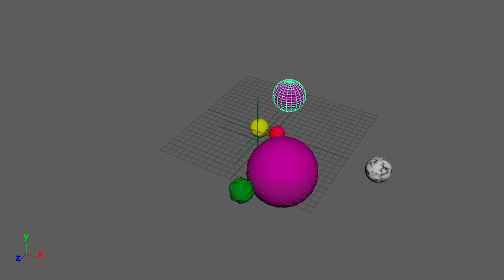Animation Experiment 3